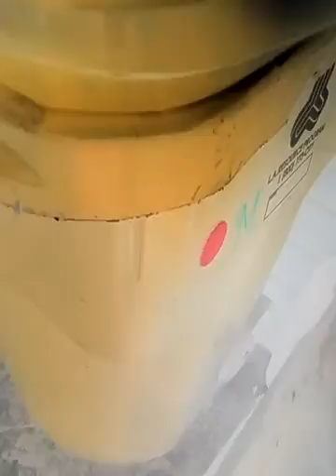Back to the future again